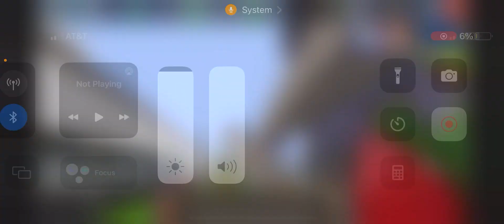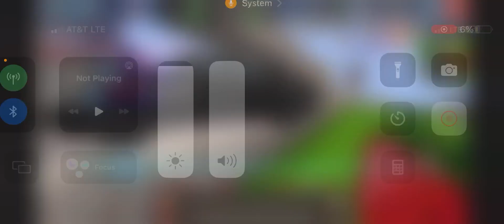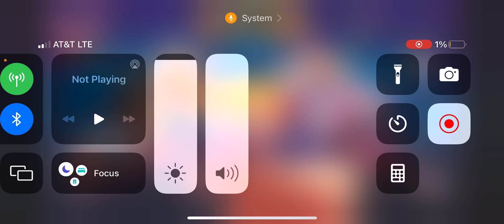Blockmango jailbreak and how to get cars in prison